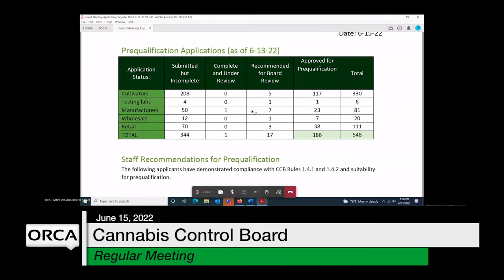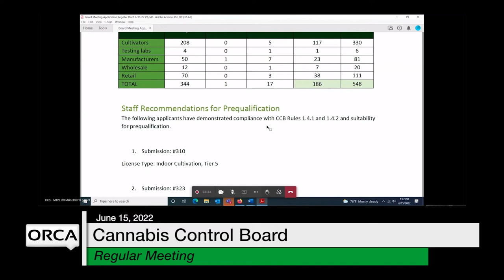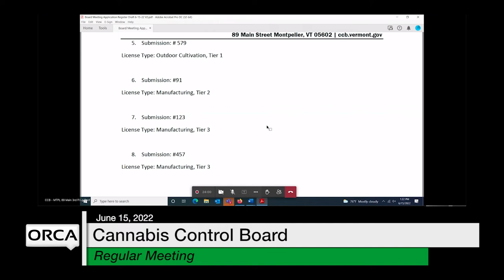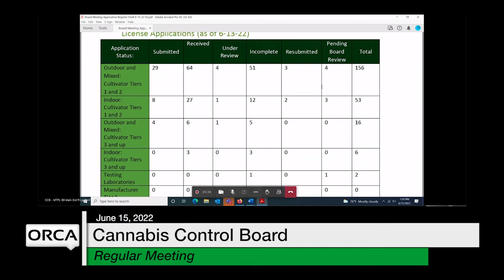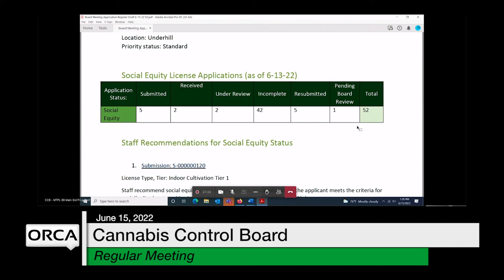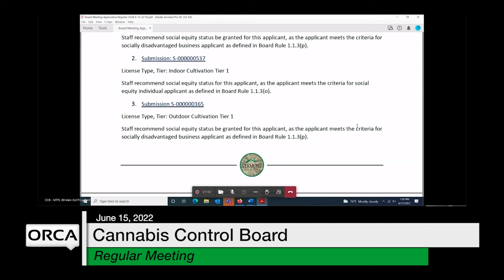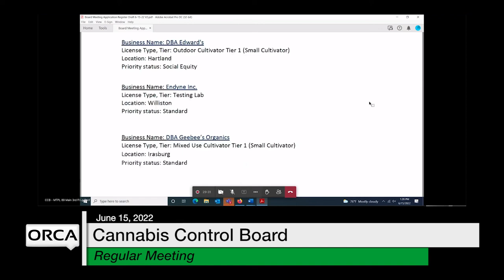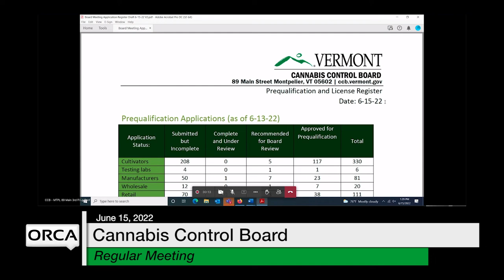Cannabis Control Board - June 15, 2022 [CCB]